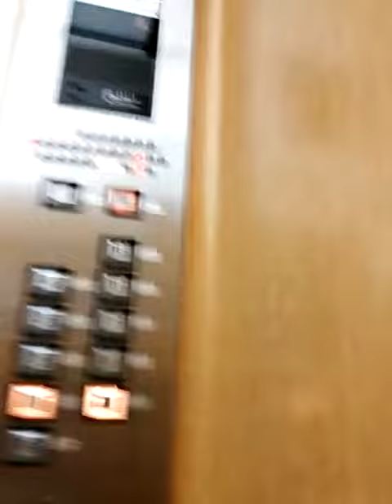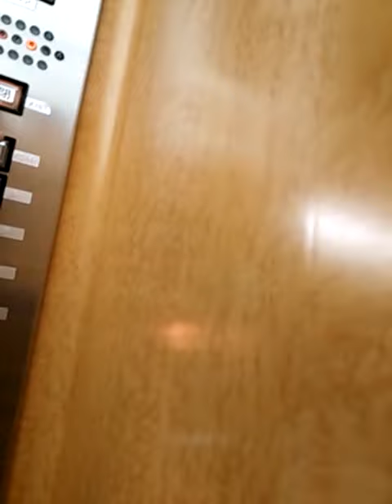うわっくせー！がお送りする 横浜高島屋のエレベーター３